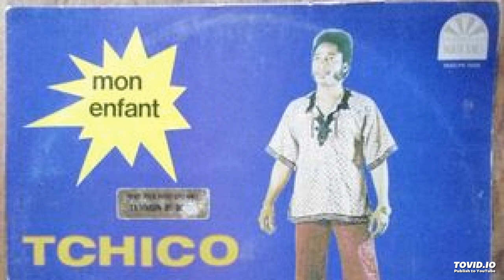mon enfant- tchico tchicaya